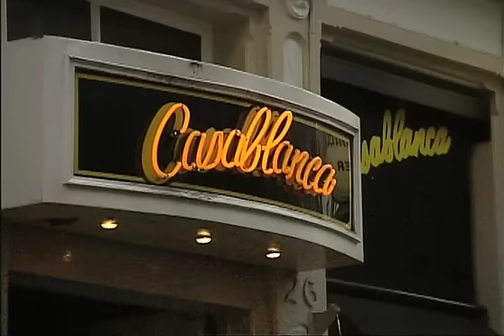Alex Roeka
Portret van de zanger/tekstschrijver Alex Roeka uit het televisieprogramma Walhalla van Omroep Brabant (2006). Roeka brengt een bezoek aan zijn geboorteplek Ravenstein, belijdt zijn liefde voor Amsterdam en vertelt over het verschil tussen stad en dorp. Regie: Helmut Boeijen